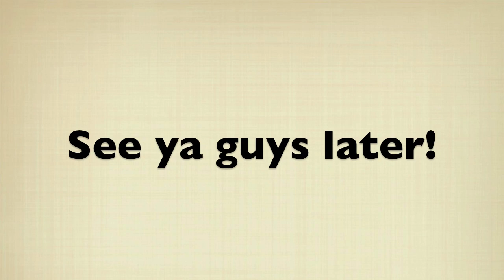TAG: My Furry Friend (with Momo Bear!!! - Chow Chow)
I KNOW I KNOW..."IT'S SO FLUFFY" LOL
If I only had a $1 for everytime someone including myself refers to momo that way.

Sorry for the bummish apperance... My black beater (with makeup on it -_-) and my super mario pj pants will have to do! :P

*also excuse the mountain pimple on my face... I too get the occasional monster (s).
My skin isn't perfect! Never will be lol

Questions:
1)What is your pets name?

2) What kind of pet is it and what breed?

3) How long have you had your pet friend?

4) How did you get your pet?

5) How old is your pet?

6) What are some quirky things about your pets personality?

7) What does your relationship with your pet mean to you?

8) What are some of your favorite past times with your pet?

9) What are nicknames that you call your pet?

I'm wearing tarte's maracuja divine lipgloss in blissful & forever 21 earrings (I know I'll get those questions lol)

 *HAIR COLOR:  (same color since April 2011. It hasn't changed.. it just looks better on camera certain days)

What camera do I use to record?
Canon Vixia HF S200
What do I use to edit my videos?
iMovie

FTC:
I purchased everything shown myself with my own money. Everything is 100% honest.